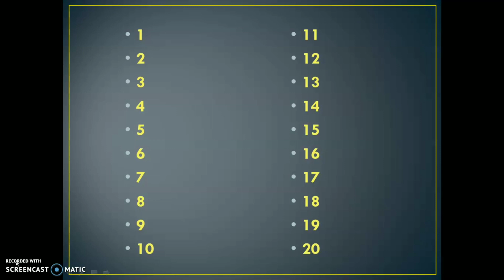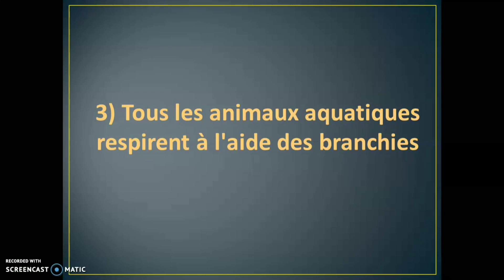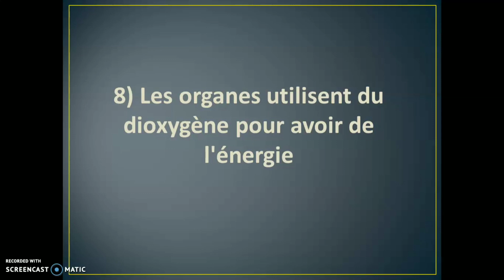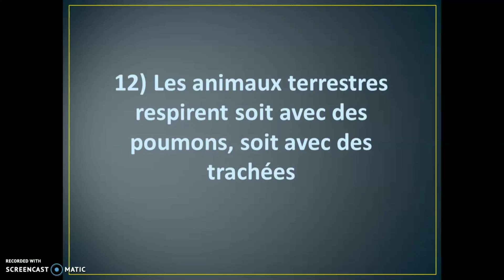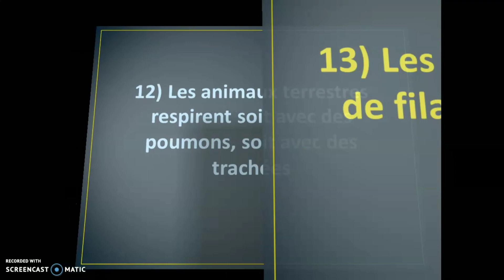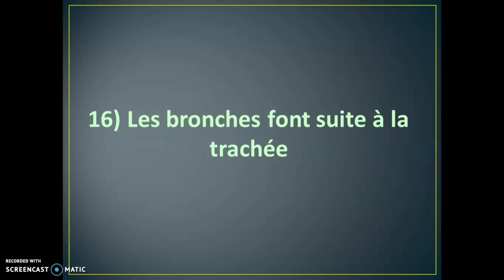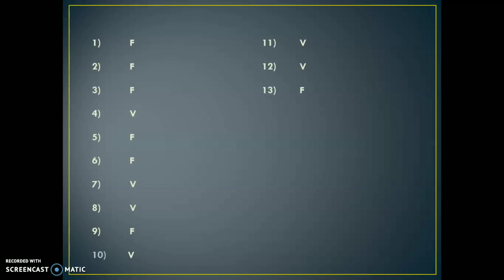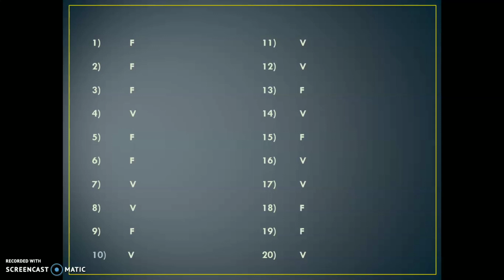Quiz scientifique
قوموا بالاجابة عن الاسئلة و شاركوا معنا نتائجكم في التعاليق